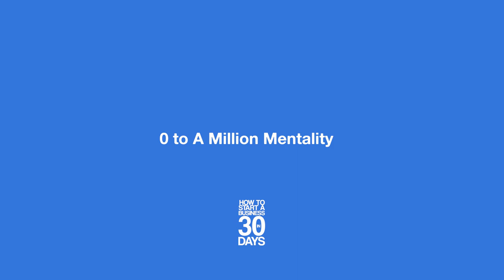Unlock Rapid Business Growth with This Mindset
There is one mindset that you need to learn if you want to start you business right out the gate. Here's the simple explanation. There is a different way you need to think at every stage of business development. In this video, I'll talk about the mentality you need as a new entrepreneur.